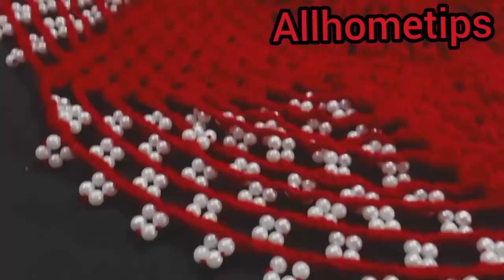croche moti talpos knitting#7 by||allhometips